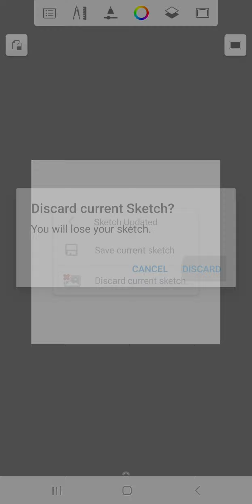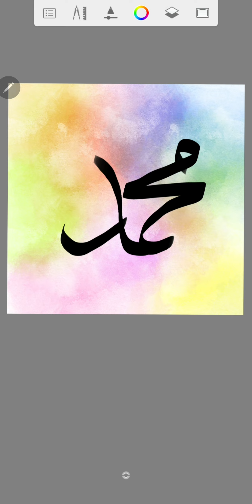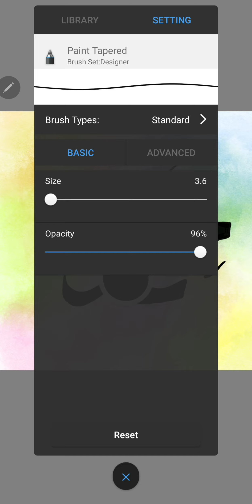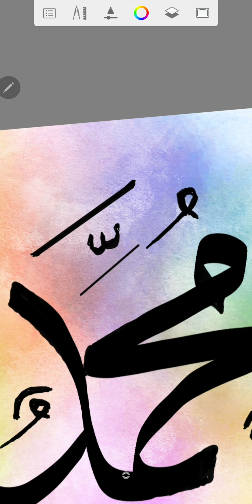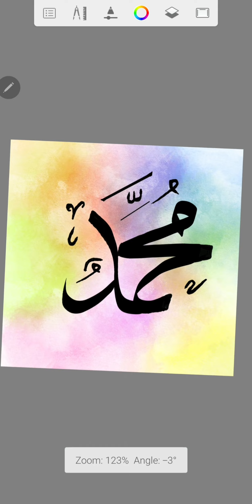Easy Arabic Calligraphy Tutorial for Beginners💫🎨 | Satisfying Relaxing Art | 5-Minute Digital Art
5-Minute Digital Art,
Autodesk sketchbook hack,
Drawing on mobile is easy with Sketchbook,

This is a very easy & simple digital Calligraphy. I hope you like this painting.